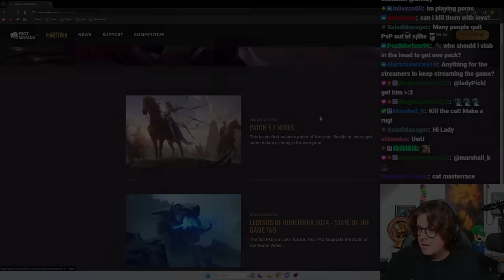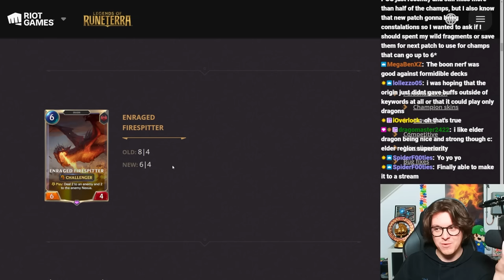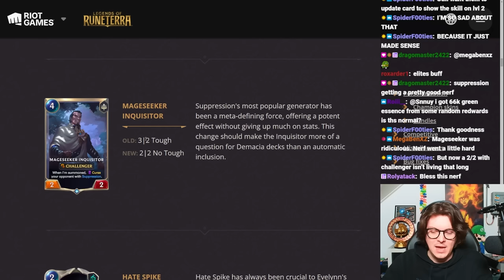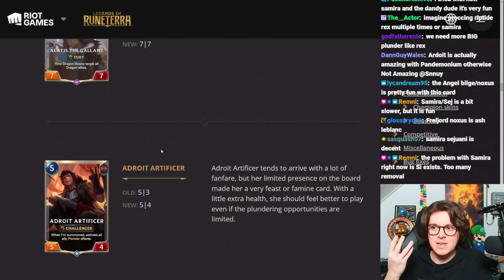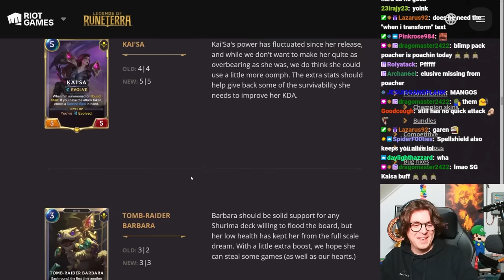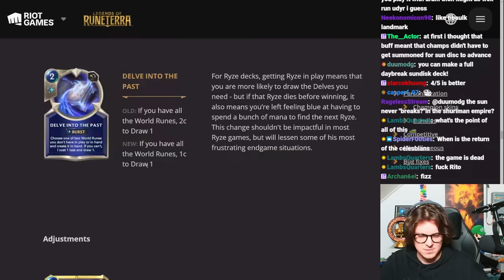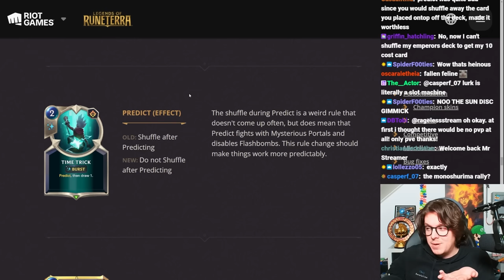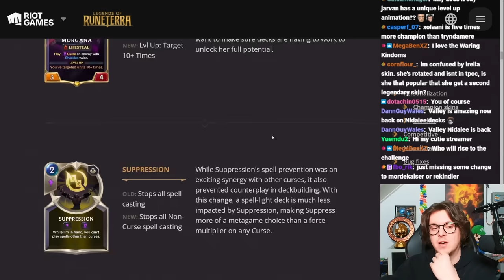ELDER DRAGON CAN BE STOPPED?! Snnuy Reviews All Balance Changes - Legends of Runeterra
Snnuy reviews the new patch 5.1 Notes.
★ Timestamps
00:00 - Start
00:35 - Nerfs
14:19 - Buffs
33:59 - Misc & Closing Words